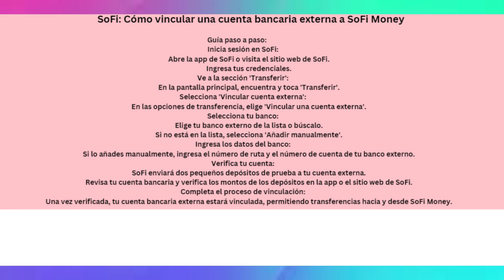SoFi Cómo vincular una cuenta bancaria externa a SoFi Money